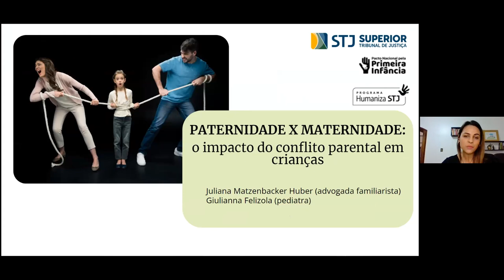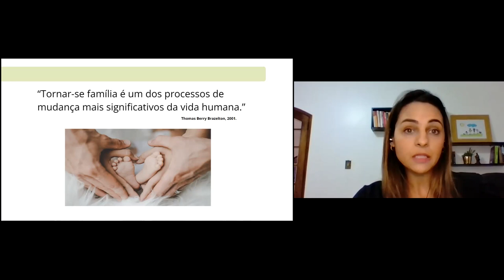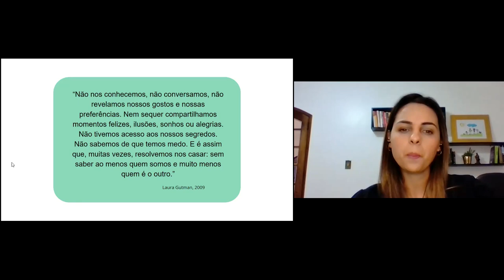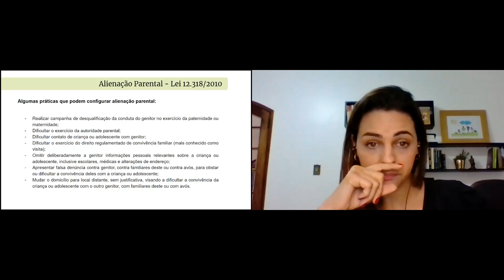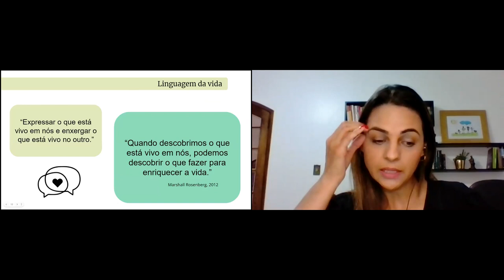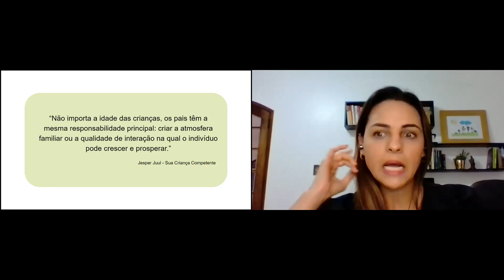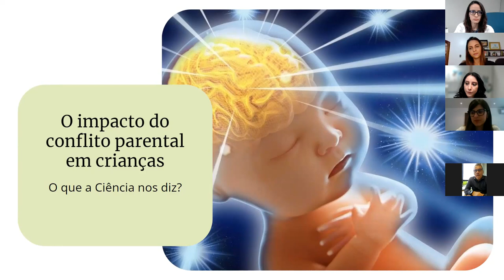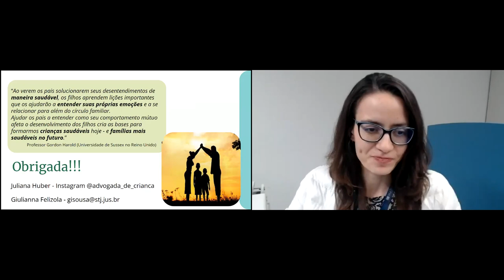Círculo de Acolhimento Parental - O impacto do conflito parental em crianças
A Secretaria de Serviços Integrados de Saúde (SIS) do STJ promoveu o Círculo de Acolhimento Parental – Paternidade x Maternidade: O impacto do conflito parental em crianças. O evento trouxe uma reflexão sobre a importância da harmonia entre os pais para a saúde das crianças.

Relação saudável
A ação estimula o autoconhecimento e o diálogo entre os participantes. O encontro contou com a participação da pediatra e servidora da Seção de Assistência Médica (SASME/SIS) Giullianna de Sousa Felizola. Segundo ela, conflitos parentais podem ter consequências de longo prazo para os filhos, com o chamado o “estresse tóxico precoce da infância”, que chega a afetar até mesmo a idade adulta.

Outra participante foi a advogada e ativista Juliana Matzenbacker Huber, conhecida como a “Advogada das Crianças”. Ela é especialista em Direito de Família e Sucessões, certificada em Comunicação Não Violenta e em Educação Parental. Saiba mais sobre ela no perfil do Instagram @advogada_de_crianca.

Um dos temas tratados é o conceito de Conjugalidade Consciente, um termo criado por Juliana Huber, que reflete uma prática parental que pode ser realizada, independentemente da situação conjugal dos pais. O objetivo é não permitir que os conflitos existentes entre o casal afetem o bem-estar das crianças. Foram discutidos também alguns aspectos jurídicos sobre a separação dos pais e o direito das crianças.